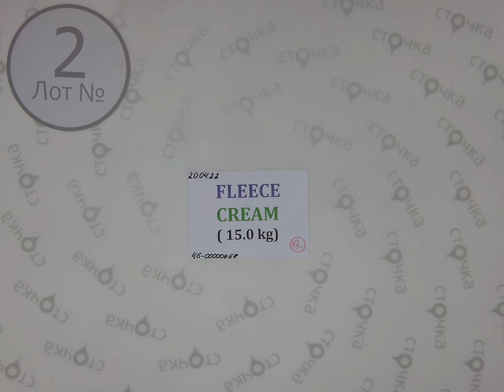FLEECE CREAM 2,Цена за кг :7.48 евро, секонд хенд оптом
FLEECE CREAM (лот № 2)
Флисовые кофты (секонд хенд)
Страна: Англия+Германия
Сезон: Демисезон
Цена за кг.: 7.48  евро
Цена за мешок: 112.2 евро
Цена за ед.: 2.81 евро